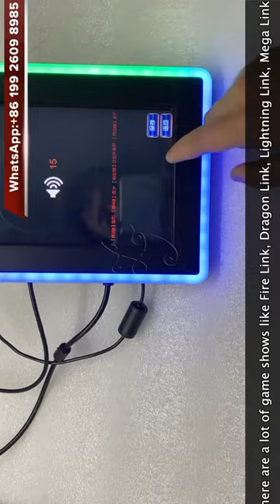Cheapest Price 10.1 Inch Infrared Touch Screen Monitor For Sale